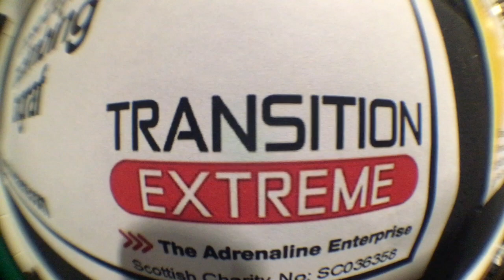Steve Watt-TNS Quickhits